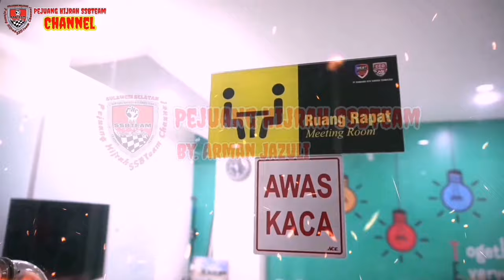Luar Biasa Pertumbuhan Tanaman Padi Usia 1 Bulan Dengan 2x Pengaplikasian Pupuk Organik Eco Farming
Perbedaan Pertumbuhan Tanaman Padi Usia 1 Bulan Hanya Dengan 2x Pengaplikasian Pupuk Organik Super Aktif Eco Farming Dengan Tanaman Padi Yang Tidak Memakai Eco Farming, Sunggu Jauh Perbedaan Pertumbuhannya..!!

Cara Aplikasi Pupuk Organik Eco Farming untuk Tanaman Padi :

*1. Tahap Pertama :*
3 - 5 hari sblum tanam, kita gunakan 6 tube, tujuannya untuk menambah dan memperbaiki kesuburan tanah.

*2. Tahap Kedua :*
Padi umur 14 hari kita gunakan 1 tube, tujuannya untuk menambah dan memperbanyak anakan padi.

*3. Tahap ketiga.*
Padi umur 28 hari kita gunakan 1 tube, manfaatnya untuk memaksimalkan pertumbuhan padi.

*4.Tahap keempat :*
Padi umur 42 hari kita gunakan 1 tube,  tujuannya untuk pengisian malai padi secara sempurna.

*5. Tahap kelima :*
Padi umur 56 hari kita gunakan 1 tube,  tujuannya supaya padi berat.

Manfaat Eco Farming :
1.Menyuburkan Tanah atau menggemburkannya.
2.Membuat unsur hara yg belum tersedia dlm tanah menjadi tersedia dgn berbagai proses penguraian
3.Mengaktifkan mikroorganisme dlm tanah sehingga tanah subur
4.Menetralkan PH atau keasaman tanah...
5.Menambah unsur hara pada tanah

*Kandungan Pupuk Eco Farming*

Unsur hara makro yang terdiri dari (N,P,K)
Unsur hara sekunder (S, Ca,Mg)
Unsur hara mikro ( Cl,mm,Fe,Cu,Zn,B,Mo)